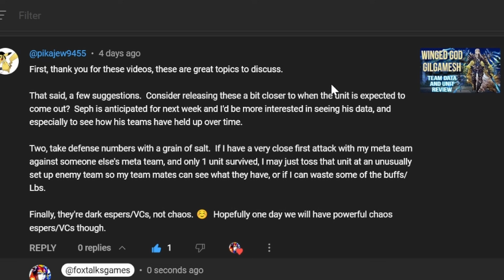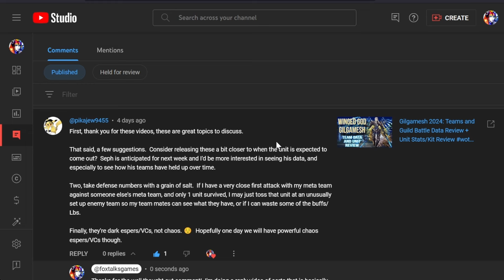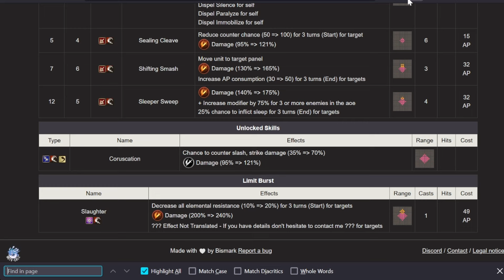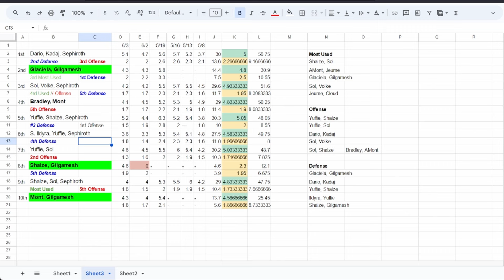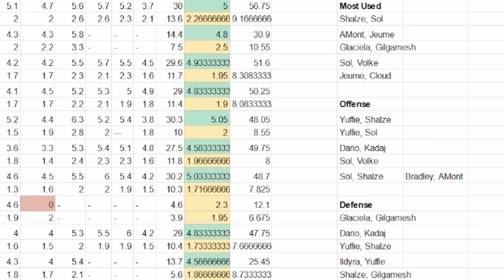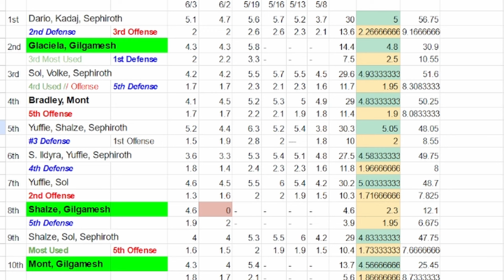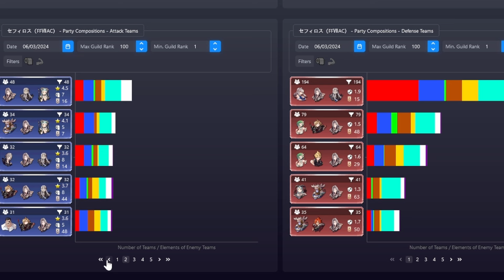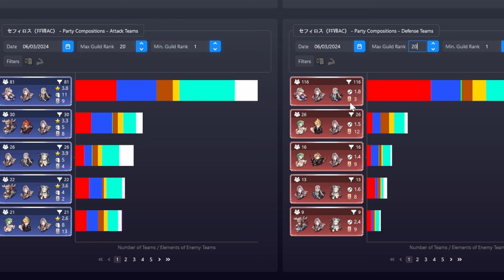One Winged SEPHIROTH: New Team Data and Arena Showcase + Tips for Outsmarting his A.I.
0:00 Intro and Viewer Comments
4:24 Beating Sephiroth
12:40 Best Sephiroth Teams (Now and Future)
18:54 Top 10 Sephiroth Teams Overall in JP Guild Battle

Welcome to your new cozy home for mobile gaming and War of the Visions: FFBE strategy.  I try to make original analysis of the overall meta, not just the elite top 1% stuff.
I'm also an author of fiction novels, fantasy and otherwise.  Find my work and more with the following link!